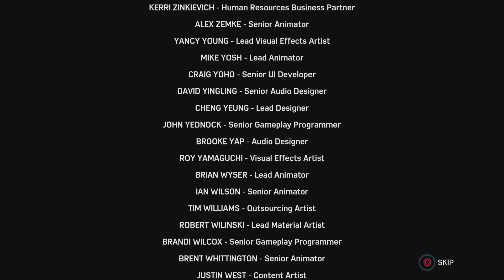Marvel’s Spider-Man Remastered For Stan Lee